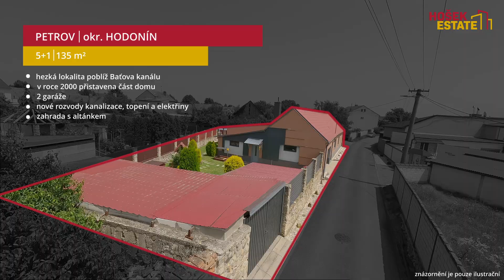Rodinný dům na prodej | Petrov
Rodinný dům na jižní Moravě k prodeji. Dům prošel rozsáhlou rekonstrukci v roce 2000, kdy byla dostavěna značná část domu.
Dům nabízí 2 garáže, udržovanou zahradu, 2 altánky, které přímo vybízí k relaxaci.